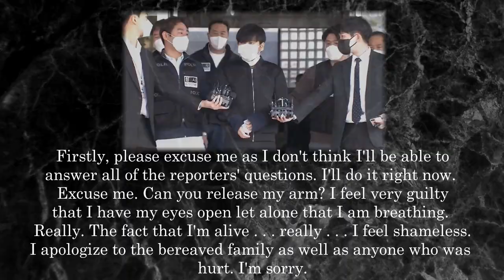Kim Tae Hyun St**king M**der Case | Korean People Enraged! | ALLEGATIONS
*THIS VIDEO IS ALL ALLEGATIONS, SPECULATION, OPINION, PARAPHRASE OR INFO GATHERED FROM NEWS ARTICLES/REPORTS/VIDEOS.